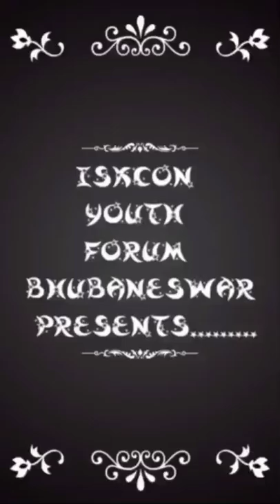IMPORTANCE OF ISKCON YOUTH HOSTEL